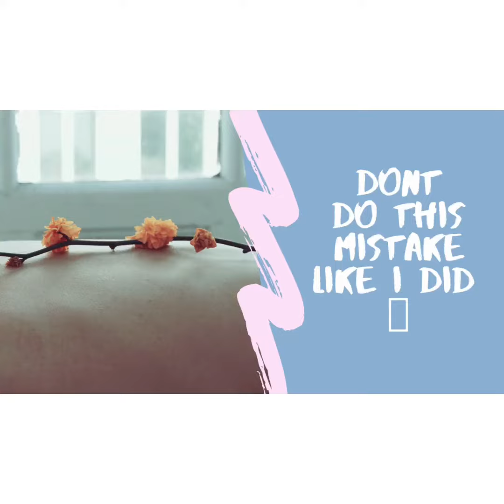Know this ! I learnt a Big Lesson from This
Allergic or sensitive skin , you should watch this ! Allergic reactions may cause the skin irritation, itchy or rashes ! You should watch this beneficial video